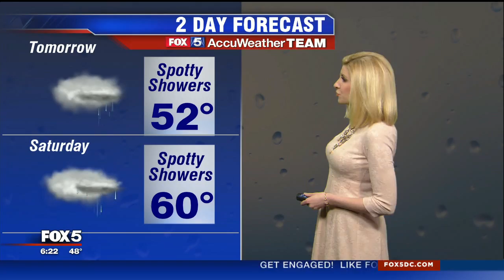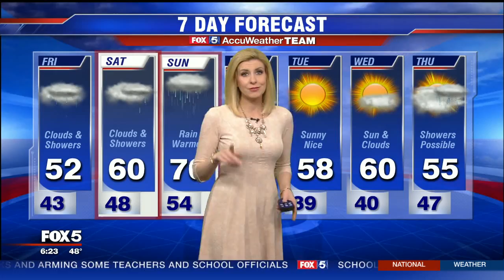WTTG HD 20180222 1817